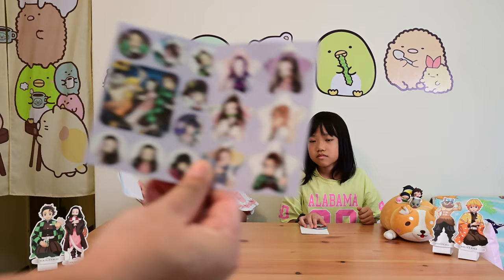鬼滅睡覺公仔第一代_鬼滅立牌_十月第二週抽抽樂 _201017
今天抽抽樂喔~